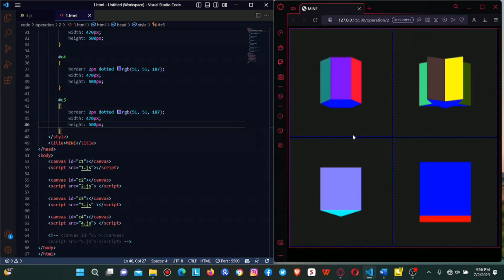Multiple canvas Prism Texture WebGL OpenGL HTML5 CSS JAVASCRIPT VLSL